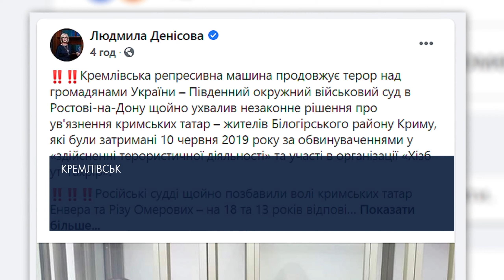У РФ винесли вирок трьом кримськотатарським політв’язням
18, 16 та 13 років у колонії суворого режиму – саме такий вирок винесли трьом кримськотатарським політв’язням. Судді Південного окружного військового суду в російському Ростові-на-Дону визнали Енвера та Різу Омерових і Айдера Джапарова винними у «здійсненні терористичної діяльності» та участі в організації «Хізб ут-Тахрір».